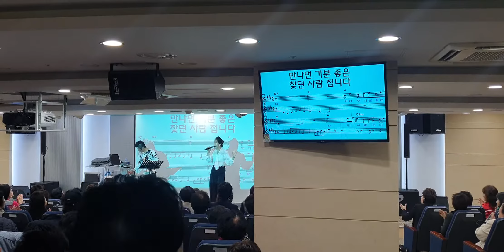풍금이 어서오이소